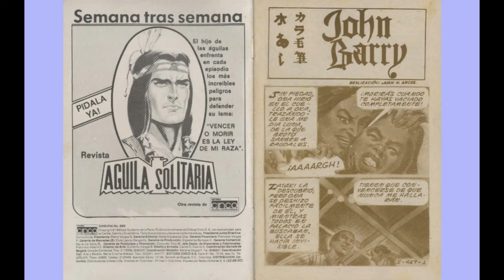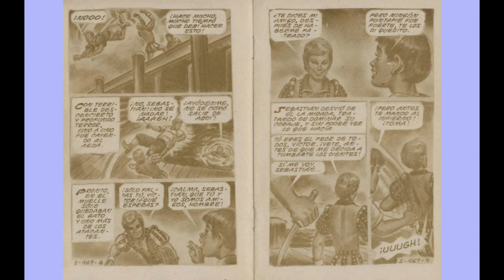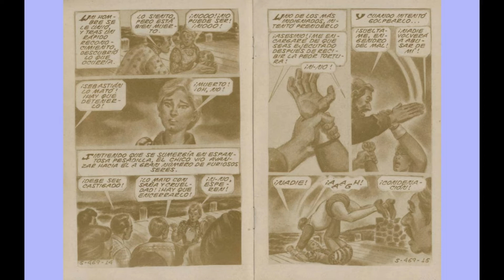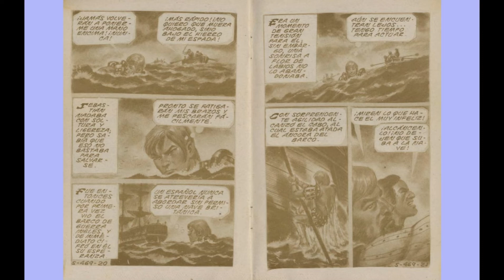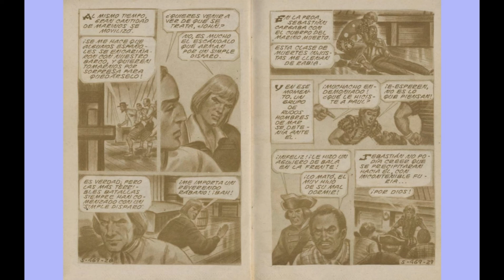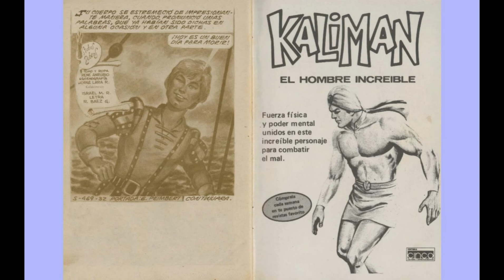SAMURAY JHON BARRY 469